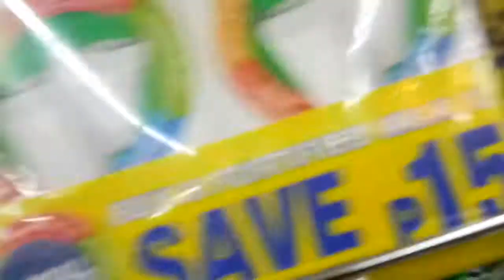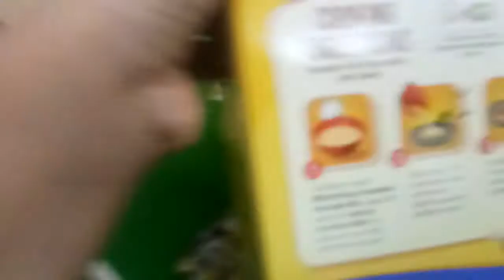Going to gaisano mall part2